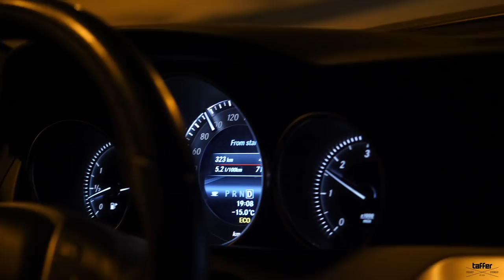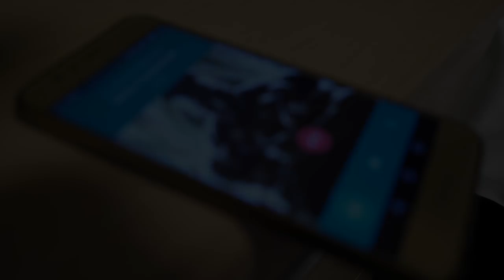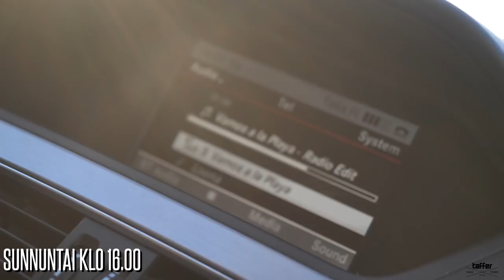LIIKEMIEHET LIIKKUU | Vertti & Mikko | TAFFER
SUSIRAJA KUTSUU! Osa 1/2!

Viikonloppureissu Gladiaattoreistakin tutun Vertti "Titaani" Harjuniemen kanssa Joensuussa, Mikko Ovaskaisen vieraana!

TOUGHER X STRONGER

Handmade in Finland